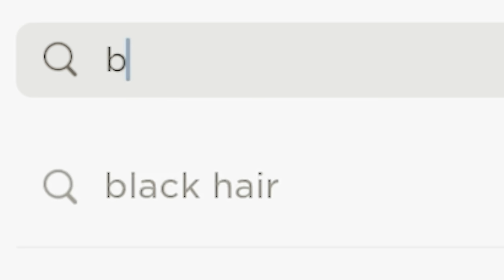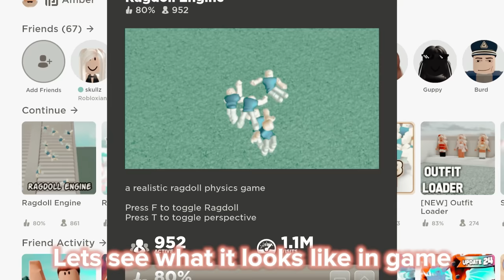Cool roblox hacks- 🤨😝🤩